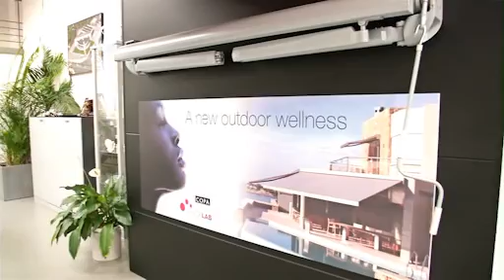Vabo, Sectionale Poorten, Begijnendijk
Vabo is een Belgisch familiebedrijf, dat zich gespecialiseerd heeft in de productie en montage van sectionale poorten, voor de industrie en de woningbouw. De firma wordt bestuurd door de broers Karel en Jan Van Bosstraeten.

Vabo bvba werd reeds in 1986 opgericht te Beerzel. De historie begint echter nog wat vroeger, namelijk in 1967, toen Joris Van Bosstraeten op hetzelfde adres een siersmederij begon.
Enkele jaren later werd er personeel aangenomen om het vele en soms zware werk aan te kunnen.